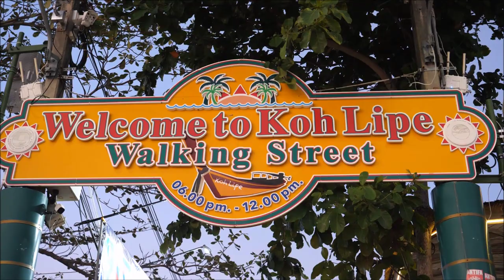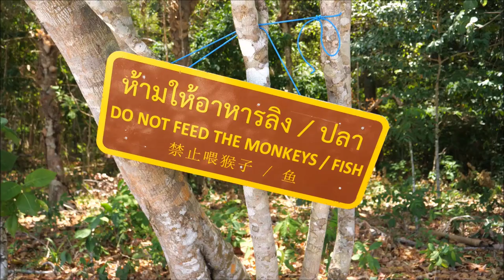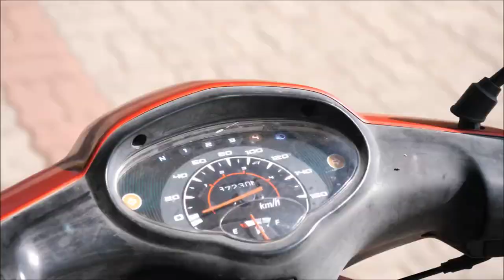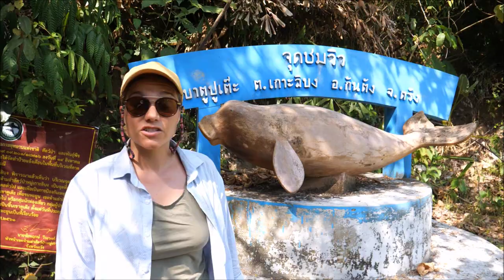Tajlandia 1/3 | Dżungla vs Wyspy | Dobrze Pojechane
Tajlandia. Tajlandia południowa. Tajlandia wyspy, Tajlandia dżungla. Noc w dżungli. Tarantula. Ryba motyl. Ognica pstra. Dugongi. Gibony w Tajlandii. Łowimy żaglice. Khao Sok. Koh Lipe. Koh Libong.

0:00 Witamy w dżungli
0:23 Las deszczowy Park Narodowy Khao Sok
3:29 Jezioro Khao Sok
4:24 Rzeka w jaskini
5:52 Poranne safari - gibony i dzioborożce
7:22 Nocny spacer w dżungli - tarantula
8:46 Witamy na tropikalnych wyspach
9:19 Koh Lipe
10:22 Pomiędzy wyspami
11:50 Ryba motyl - skrzydlica pstra
12:40 Prosimy nie dokarmiać małp
13:20 Plaża kamyków
14:15 Łowimy żagielnice
18:53 Koh Libong
20:10 Kura zjada skorpiona
21:09 Tropimy diugonie
21:32 Na wysokiej skale
23:48 Zapraszamy na odcinek z północy Tajlandii